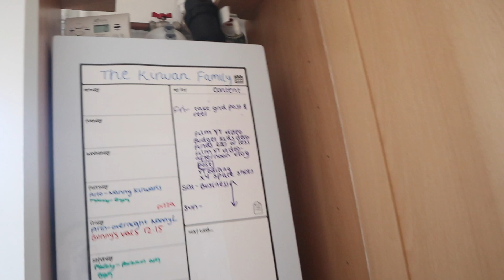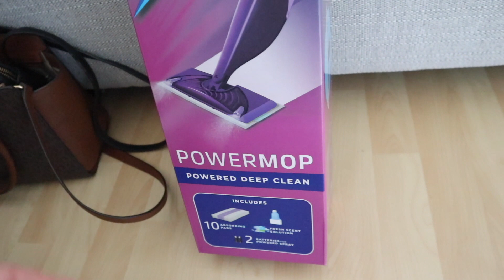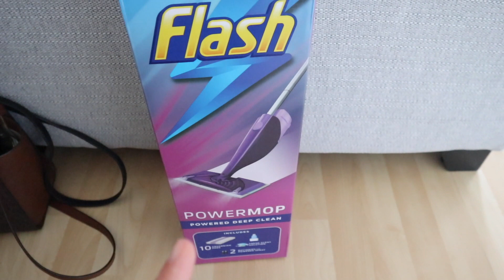RAW Daily Vlog | CATCH UP sharing news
Your support means everything to me! I would love to hear from you.

This video is a raw day in the life vlog. I share with you all some BIG things things that have been going on recently and share a day with a highly frustrated 13 month old. I really hope you enjoy the video.

I aim post every week on my YouTube channel. I would love you to join me on mine and Arlo's journey.